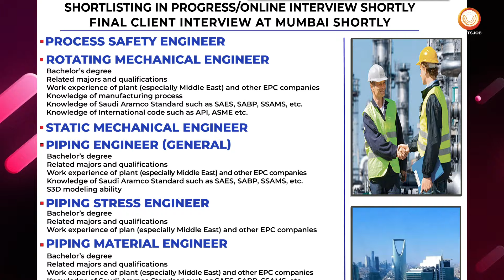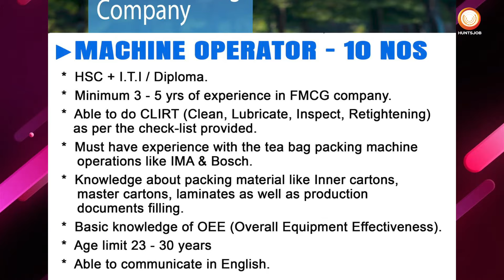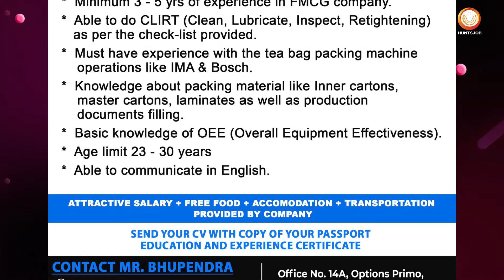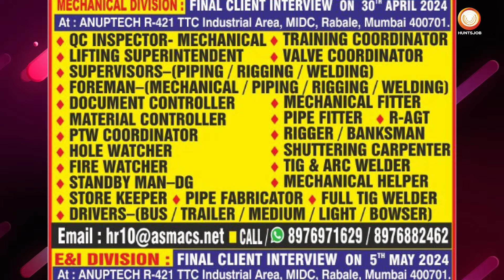Apply Now | Hot Jobs in Middle East| Hotel & Restaurant Management | Technician job | Logistics job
"Hot Jobs in the Middle East: From Mechanical Technicians to Personal Chefs! 🌟 Looking for exciting opportunities in Saudi Arabia, Qatar, Kuwait, or the UAE? Explore a plethora of vacancies from mechanical and electrical technician roles to hotel management, logistics, and engineering positions. Whether you're a seasoned pro or just starting your career journey, there's something for everyone. Don't miss out on free recruitment opportunities and high-demand positions like welders, project managers, and camp supervisors. MiddleEastJobs SaudiArabia Qatar Kuwait UAE JobOpportunities CareerGrowth"
social
Hunts Job Pvt Ltd is a digital media solution for the Staffing/HR companies across the global/industries. Our company is committed to connecting top talent, and we take pride in our ability to help businesses of all sizes find the right candidates to fit their unique needs.

Register at :
पर रजिस्टर करें Register at